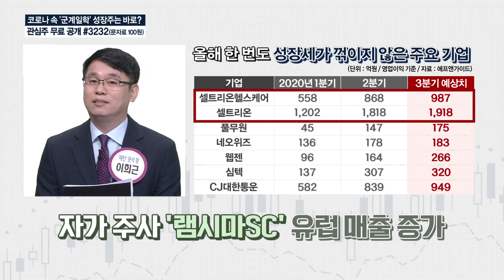위기 속에서도 끊임없는 성장세! 남은 2020년에도 주목할 성장주는? /